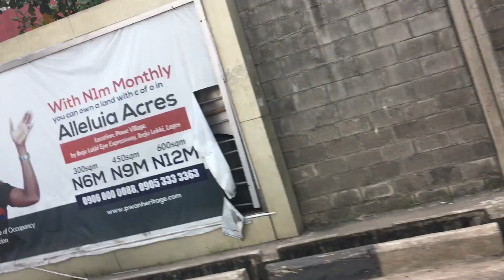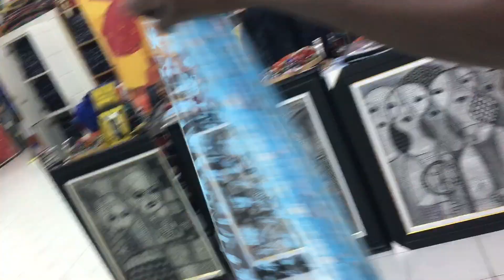Tourmomentwithtiana| Nike Art Gallery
Nike art gallery is a must-to-go places for me in Lagos.
I had a great time there
I saw beautiful artworks by the great woman and other Nigerians
Artworks made with beads and paintings
Each artwork has its own unique meaning
If you love to take pictures and you want to feel light and love, just go there
You don’t have to pay for entry as long as you’re are less than 5 in a group
Once you exceed that number
You have to  pay
They sell nice and beautiful artworks and wears
I took soo many pictures and we were told not to take videos but they weren’t strict about it
Go put a smile on your face
I also got to see Mrs Nike herself. She is very welcoming and if you don't know her, you won't know she owns the place.
The gallery is well maintained. Atmosphere very relaxing and the staff very welcoming.